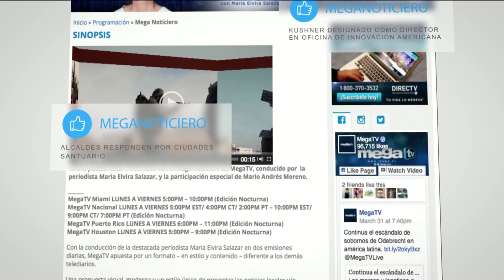Se entrega asesino de mascotas